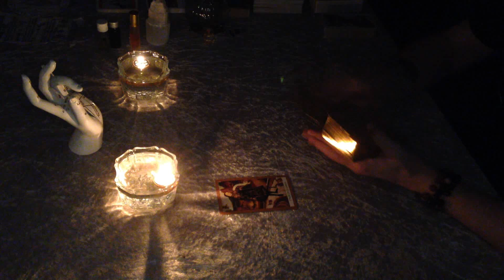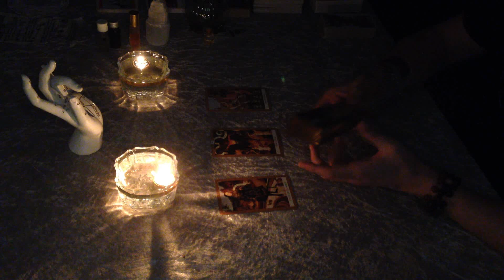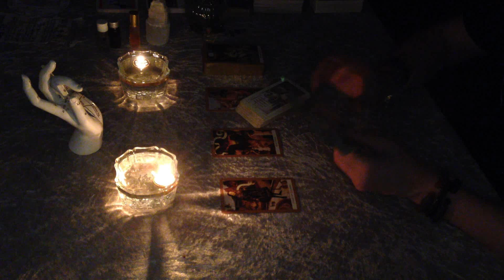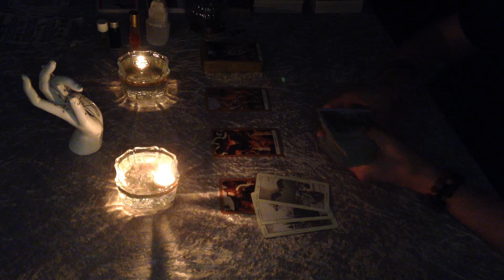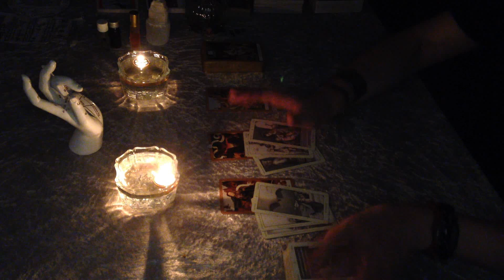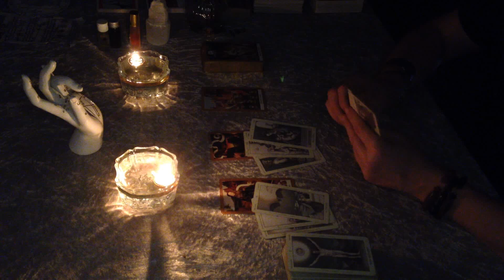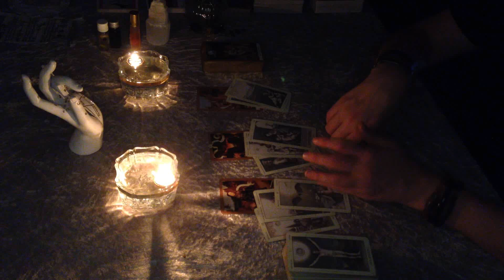Scorpio "Will You let this fire BURN You ? Once in a lifetime ! 26th to 2nd Oct love, sex money luck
In depth analysis for the energies born during last week of September 2022 !

Official Instagram account ! One more way to get connected directly to all of You and exchange energies through Instagram!